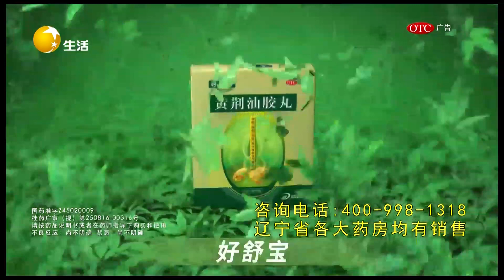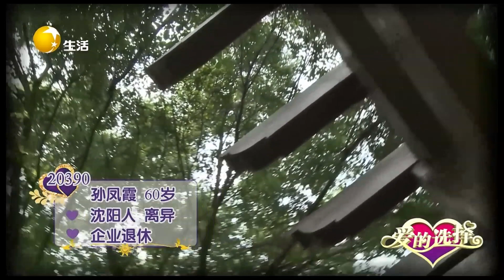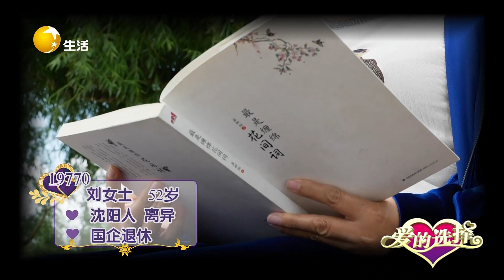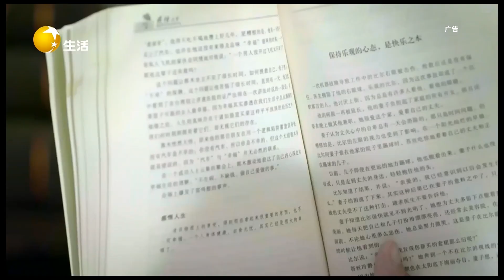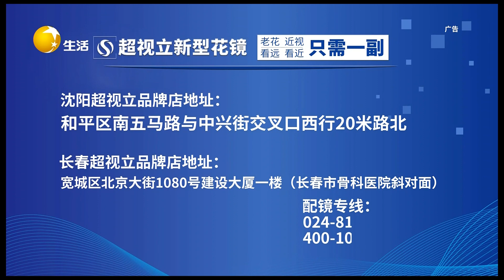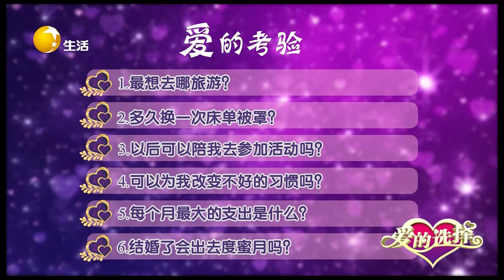愛的選擇 20230207：男女嘉賓現場討論買房問題，各執一詞相爭不下